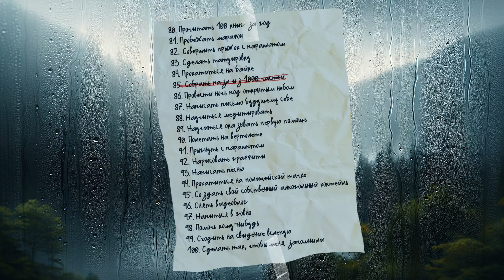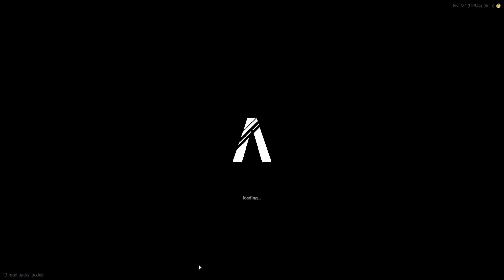Amazing Free RP - Полицейская рутина #26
Для Девенпорта наступает новый день в департаменте.